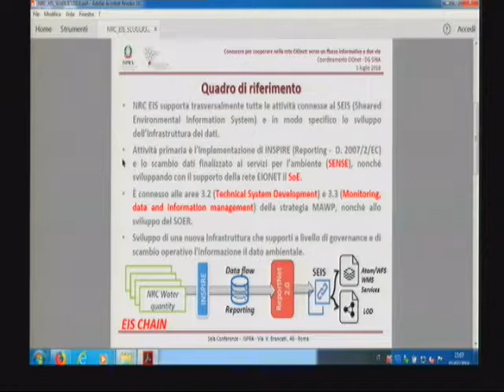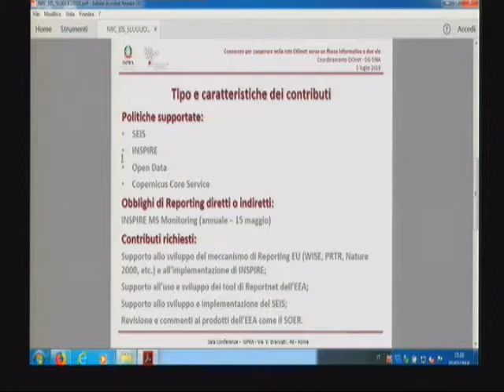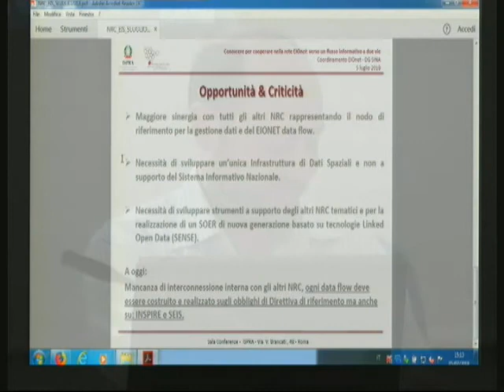Cristian Di Stefano (ISPRA): EIONET